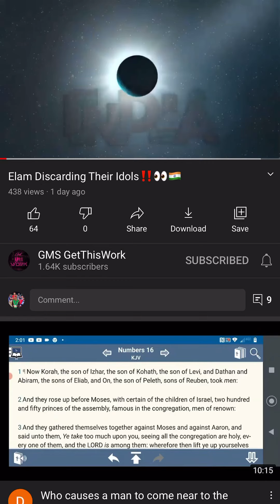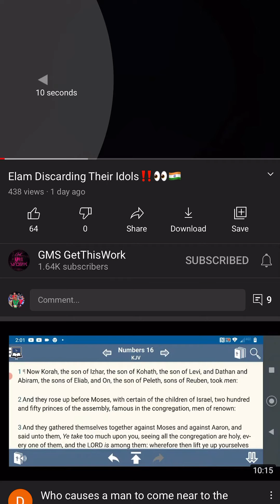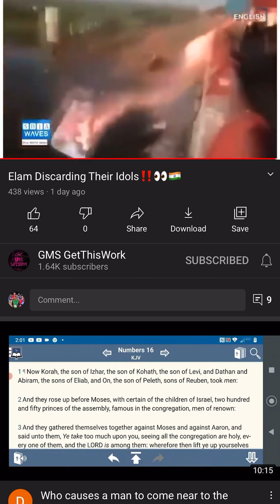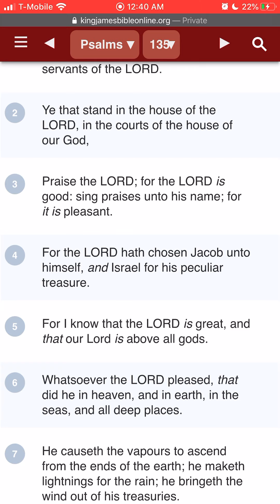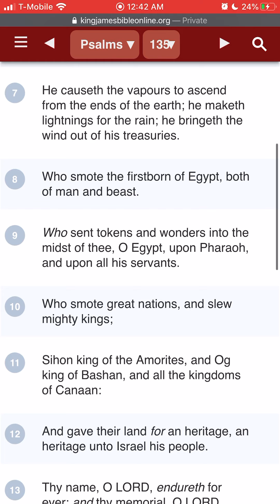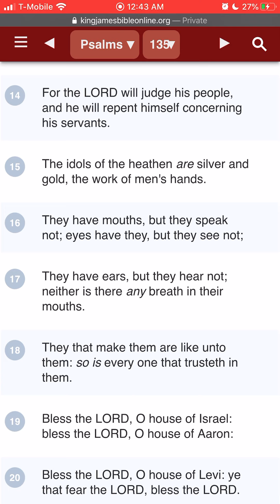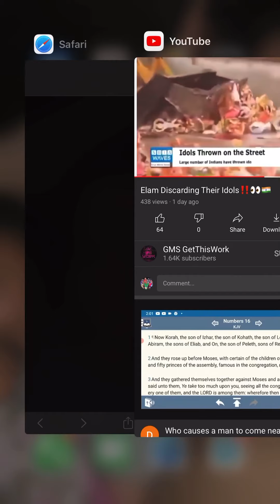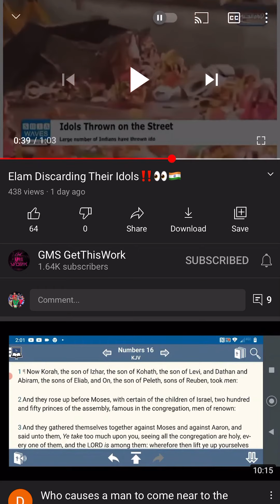Elam discarding their idols